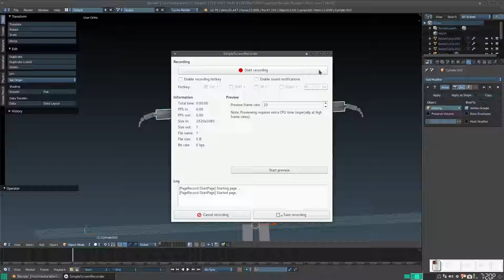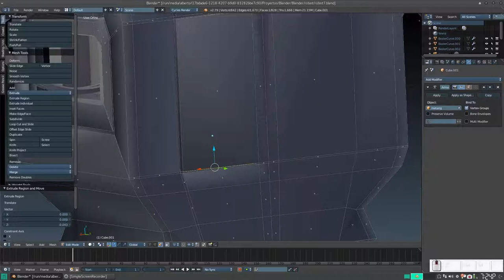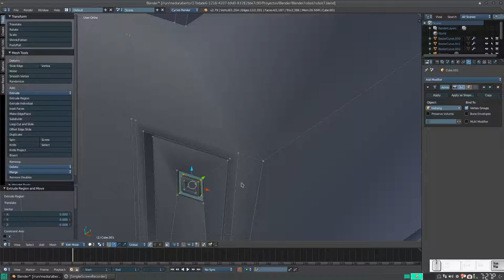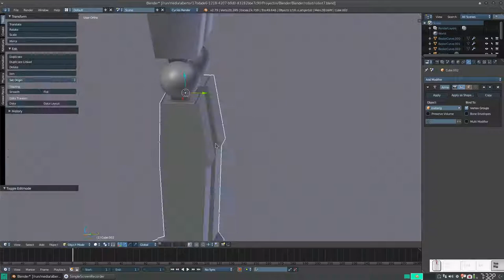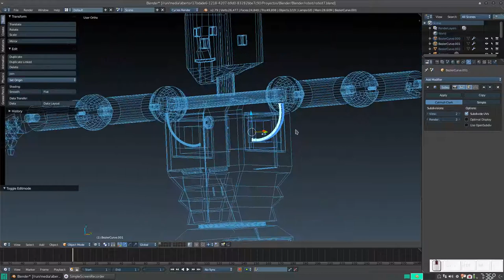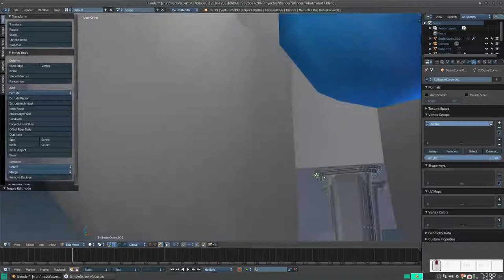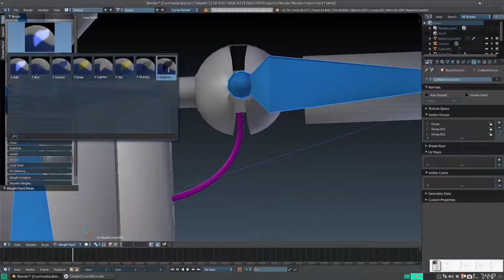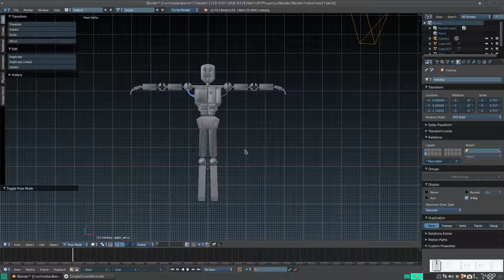Blender: Modelado y Rigging de un robot 9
En este vídeo, finalizamos los detalles del robot.